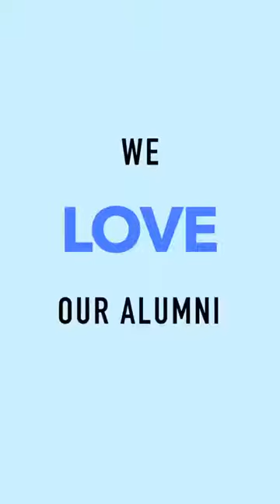Byron Nelson High School Cheerleader Alumni